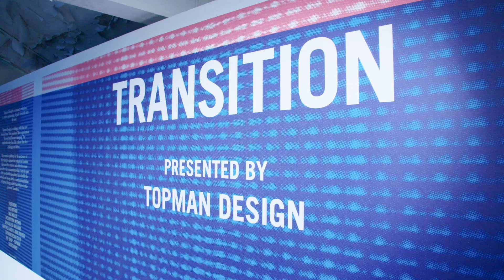Highlights from London Fashion Week Men's June 2017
Watch highlights from the 5th anniversary edition of London Fashion Week Men's, including shows from Vivienne Westwood, WALES BONNER, Craig Green, Astrid Andersen, Oliver Spencer & many more, and interviews with the designers and celebrities throughout the event.